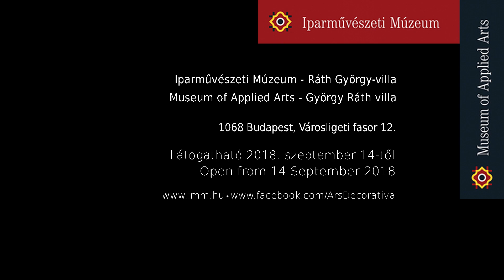A KULISSZÁK MÖGÖTT: RÁTH GYÖRGY-VILLA II // BEHIND THE SCENES: GYÖRGY RÁTH VILLA part 2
Többéves zárvatartás után újul meg az Iparművészeti Múzeum első főigazgatójának egykori otthona. A Ráth György-villa 2018. szeptember 14-től a múzeum szecessziós gyűjteményének legszebb darabjait felvonultató A mi szecessziónk c. állandó kiállítással mutatkozik be ismét.

After several years of closure, the former home of the Museum’s first director is renewed. From September 14, 2018 the György Ráth Villa is re-opened for the public with a permanent exhibition called Art Nouveau – a Hungarian Perspective displaying the finest selection of the Museum’s Art Nouveau collection.